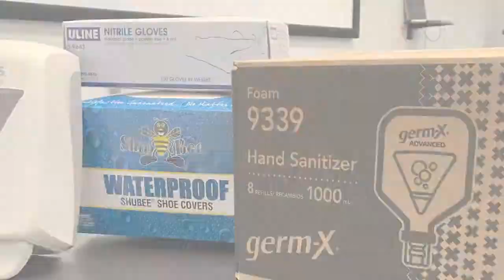COVID-19 Safety The Rooter Works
Are you flushing the wrong things? Listen up! Alex from The Rooter Works has some very important information for you! Plus, he tells us how they are staying safe through this pandemic.